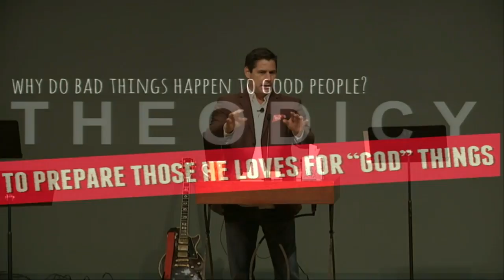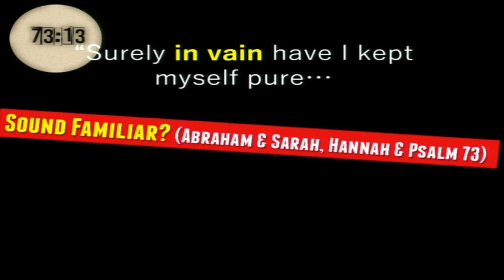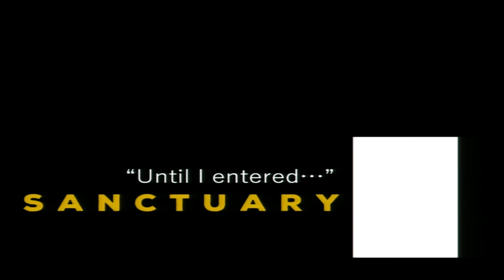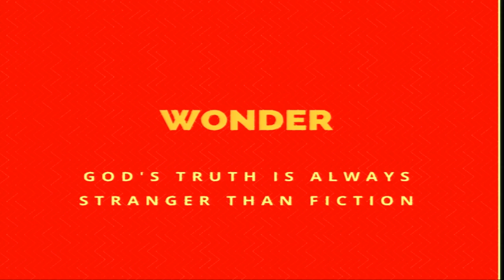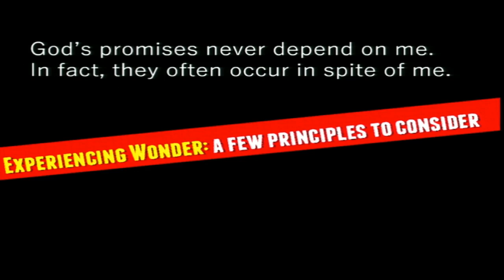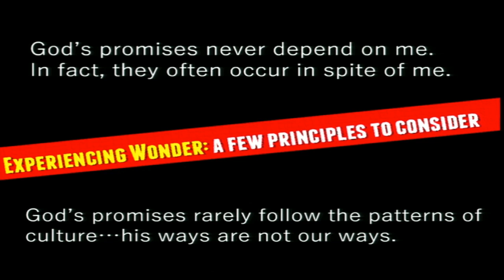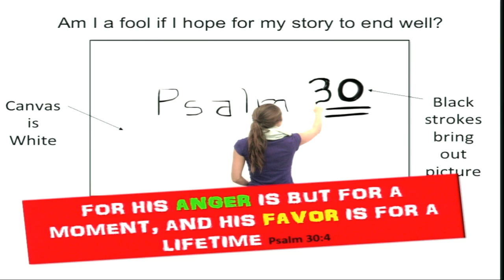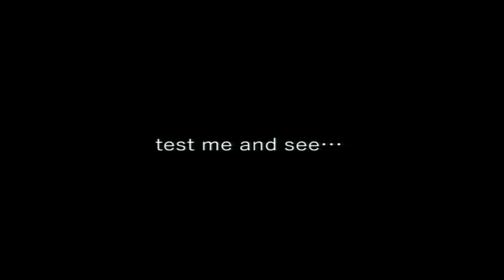The Book of Luke (Part 2)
"When Wonder Breaks In" Luke 1:5-25